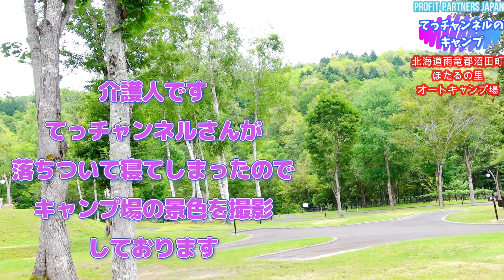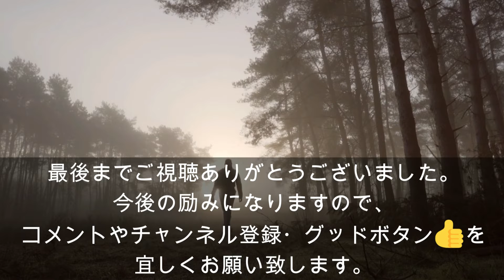【北海道雨竜郡沼田町ほたるの里オートキャンプ場】2022.8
今回は、北海道雨竜郡沼田町ほたるの里オートキャンプ場に来ました。
山に囲まれた大自然いっぱいのキャンプ場でした。空気も澄んでいて
癒しの空間です！
8月の暑い中のキャンプでしたが、なんということか…持病の心臓発作を起こしてしまい
寝込んでしまいました！
キャンプ好きがそれで終わるわけはなく！
今回は介護人が同行してくれていたので
事なきを得たこともあり、次の日には復活しました。
それでもキャンプが好きでやめられない！
これからも続けていきますのでよろしくお願いいたします！
ｇｄｇｄになってしまいましたが是非最後までご視聴いただけると嬉しいです！

初見様へ、普段は独り身のおっさんの料理動画をメインに動画を製作しております。
キャンプは趣味で、時々ソロキャンプ動画も上げています。
キャンプ飯料理も撮影しておりますので、参考になればいいなと思っています。